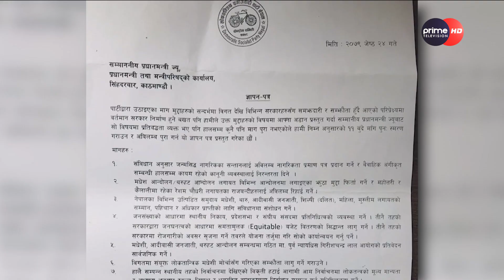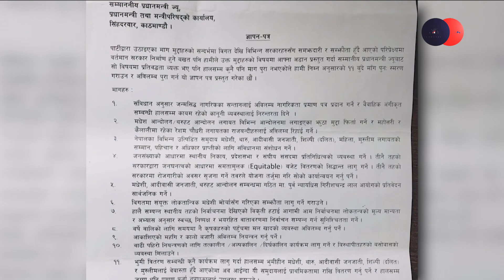PrimeHD|मधेश केन्द्रीत दल लोसपालाई सरकारमा सामेल गर्नेबारे सत्तारुढ दल विच छलफल,लोसपा जाला त सरकारमा